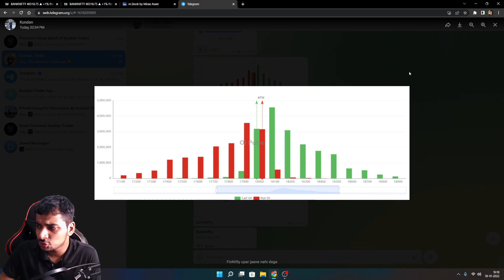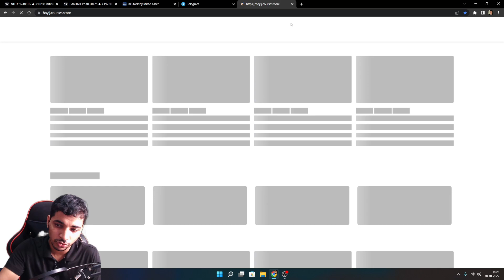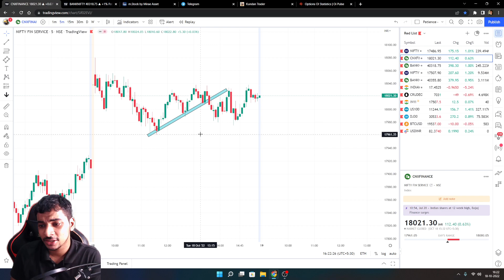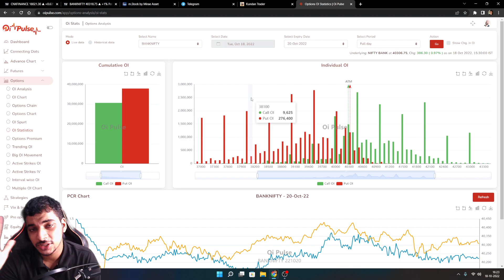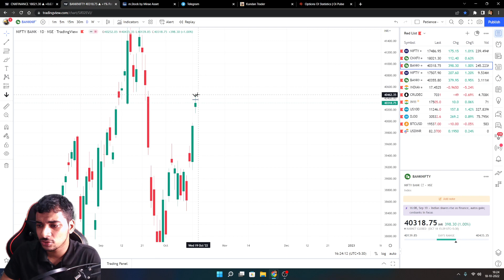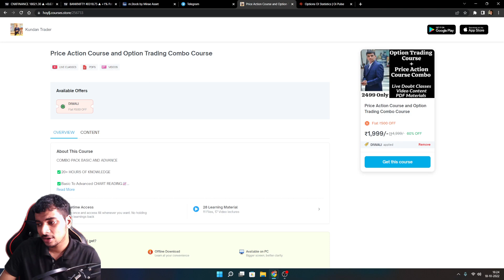✅BankNifty Option Trading | Intraday Option Trading in BankNifty | Option Buying Strategy in Hindi